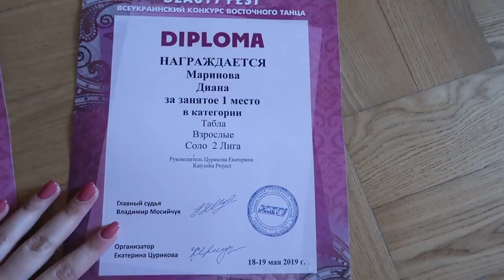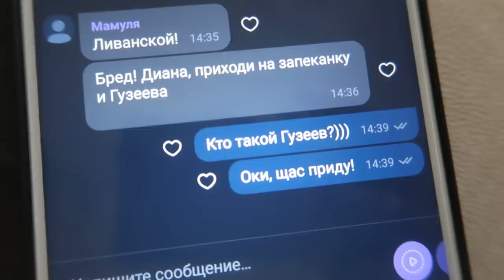РЕЗУЛЬТАТЫ КОНКУРСА, ЦВЕТЫ У ДОМОВ И НЕПРИЯТНОСТЬ🥇🌺😪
В этом видео расскажу, как прошел конкурсный день и соревнования, какие я заняла места и что мне не нравится в своих костюмах. Хорошо проводим время с мамой и радуемся переменам в стране. Единственное сегодняшнее но-палец на ноге:(